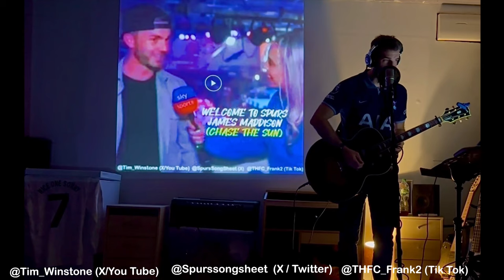🎶 AND HE LOVES THE DARTS...!! 🎶 JAMES MADDISON SONG